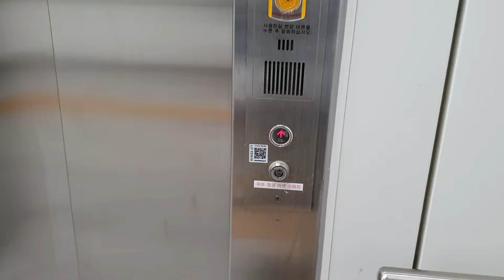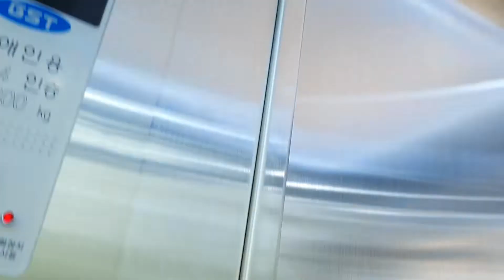(2022.05.28)서울특별시 관악구 신림동210번지 관악산역 1번출구구간 삼정엘리베이터 탑사기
이 엘리베이터는 앞,옆 문에,침대용 형식입니다!!

설치일,모델,제어반은 똑같고,한줄평:약간의 흔들림과 문닫히는 속도가 느림

*참고로 이 영상 예약한겁니다.오해 안하시길.. 그리고 학교에 있을 시간입니다.댓글 확인 못하니 양해부탁드립니다..